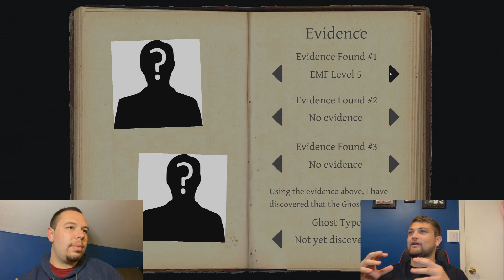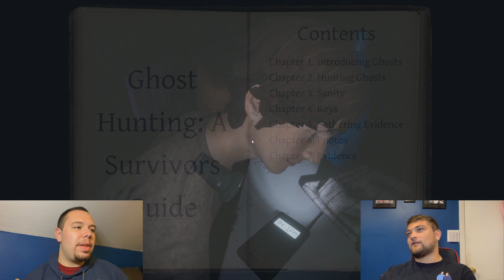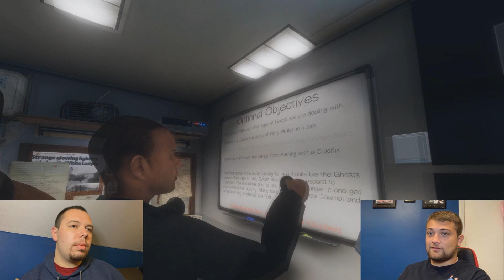What is the Best Console? | TnT Podcast Episode #34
Tim and Ted go over their favorite consoles from their childhood, as well as discuss more about the new Xbox Series X/S and the PlayStation 5! They also go over their experience attempting to pre-order the PS5!

Longtime friends Tim and Ted, coming out of New Jersey, talk about current events, TV, movies, sports, and life in general! Listen to us on Spotify and Apple!
Here on YouTube we plan on doing all types of content including gaming, livestreams, and much more!